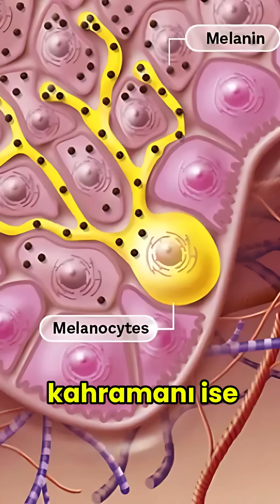Cilde Rengini Veren Nedir?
Cildimizin rengi,
doğanın bizi çevre koşullarına uyarlamak için geliştirdiği
biyolojik bir adaptasyonun sonucudur.

Bu sürecin başrolünde,
melanin adı verilen pigment bulunur.

Melanin, güneşten gelen zararlı UV ışınlarına karşı
doğal bir kalkan görevi görür.
Tropikal bölgelerde yaşayan atalarımızın cildi,
yoğun güneş ışığına karşı korunmak için
daha fazla melanin üretirken;

daha az güneş alan kuzey enlemlerinde yaşayanların cildi,
D vitamini sentezini artırmak için
zamanla daha açık bir tona evrilmiştir.

Bu süreçte MC1R (Melanocortin 1 Reseptörü) adlı gen,
melanosit hücrelerinin ürettiği
melanin miktarını ve türünü belirler.

Eğer eumelanin baskınsa,
ten rengi koyu kahverengiden siyaha kadar uzanır.
Pheomelanin ağırlıktaysa,
sarıdan kırmızıya uzanan daha açık tonlar görülür.

Yani ten rengimiz,
yalnızca estetik bir özellik değil;
binlerce yıl süren çevresel uyumun biyolojik bir sonucudur.

🔥 Bu Shorts, “Ten Rengi Nasıl Değişir? | İklim, Beslenme ve DNA” başlıklı videomuzdan bir kesittir.

Bu kanal Tarih, Bilim, Sanat, Felsefe, Psikoloji, Sosyoloji ve Arkeolojiye dair özgün içeriklere ev sahipliği yapar. Tarihe yön veren olaylardan bilimsel keşiflere, insanlığa ilham veren sanat eserlerinden doğayı ve toplumu şekillendiren gelişmelere kadar geniş bir perspektifte içerikler hazırlıyoruz.